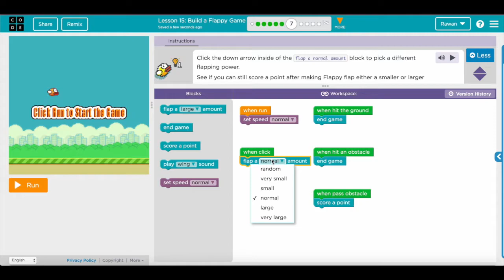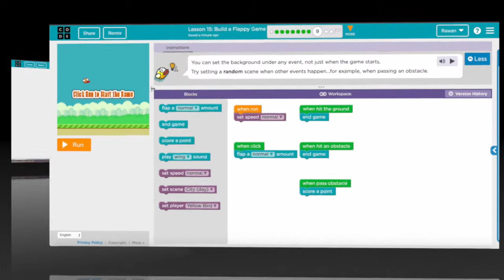Course C Lesson 15 Levels 6-11